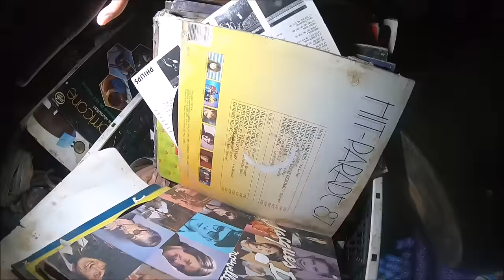W tym pięknym domu mieszkała kobieta z chłopcem na wózku inwalidzkim.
Tuż po przeprowadzce z tego domu bezdomni zaprószyli ogień 🔥 jednak parter i piwnica zostały nietknięte.